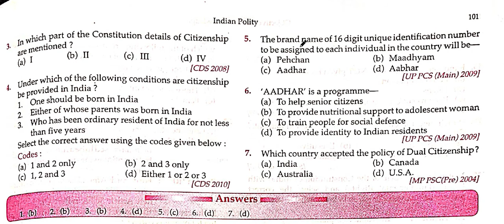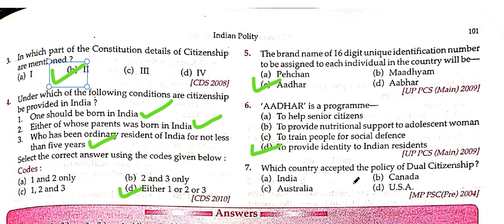KNOWLEDGE OBJECTIVE MCQ POLITY CH - 8 PARTS